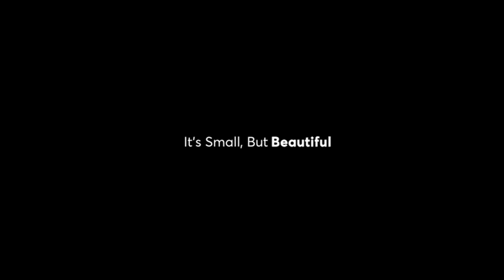CHAPTER 1- FINAL DAYS OF MY JRF PREPARATION | NTA JRF HOLDER HIBA ASHRAF ON OUR STORY |SUCCESS STORY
Hiba Ashraf is a consultant Psychologist by profession. She is the Chief Operating Officer and Educator of Diksha Classroom. She has done her Post Graduation in Applied Psychology from University of Calicut and has an excellent academic background in Psychology. She has qualified NET for Assistant Professor several times and cracked JRF in Psychology, 2020.

The team behind Diksha is a group of JRF and NET qualified experts who would like to share their strategies and methods with those who are aiming to crack the exam. Diksha will use a multitude of methods to help candidates like broadcast groups, study materials, strategy discussions, Videos, Online courses, Model questions, Mock Test Series.

App link
Diksha Classroom App (Android Devices):

diksha classroom
online classroom
free basic course
ugc net topper interview